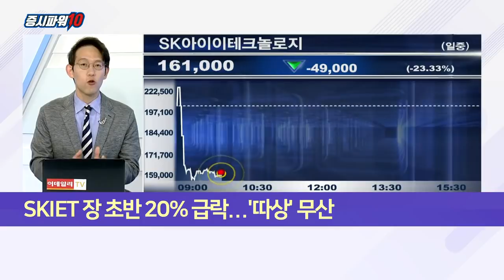SKIET 장 초반 20% 급락... '따상' 무산_이슈 파워 (20210511)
- 공모가 10만 5,000원의 2배로 장 시작